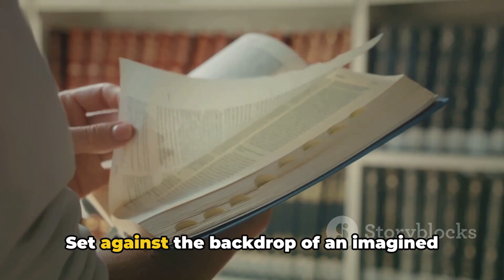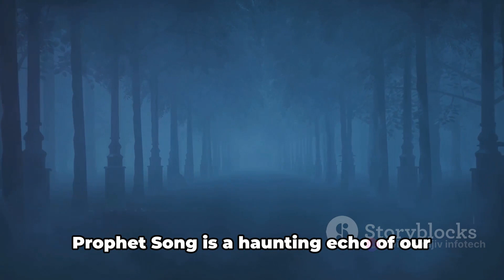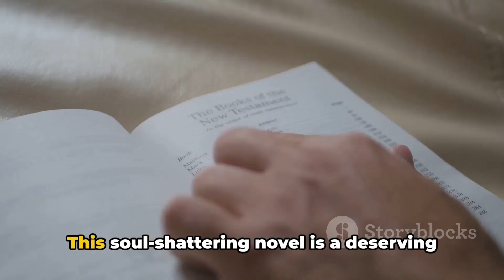‘Soul-shattering’ Prophet Song by Paul Lynch | Booker Prize 2023 | Winner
1. Prophet Song by Paul LynchAudible Audiobook
2. Prophet Songby Paul Lynch Audio CD
3. Prophet Song by Paul Lynch Hardcover
4. Grace: A Novel by Paul Lynch